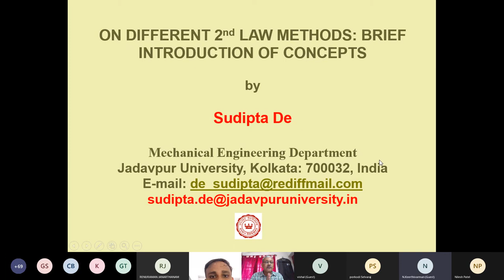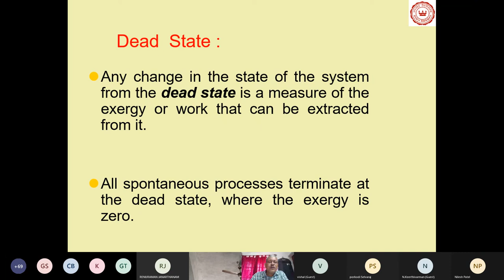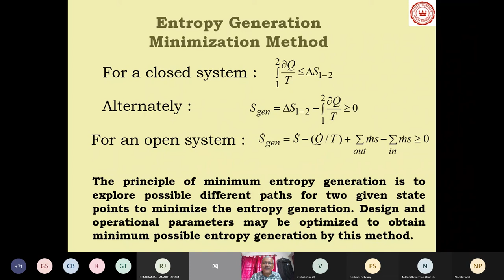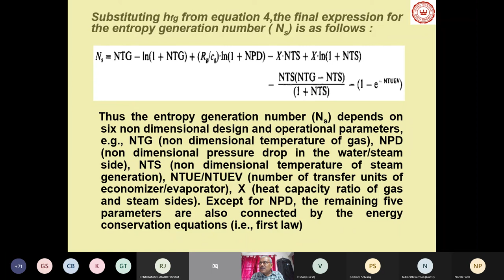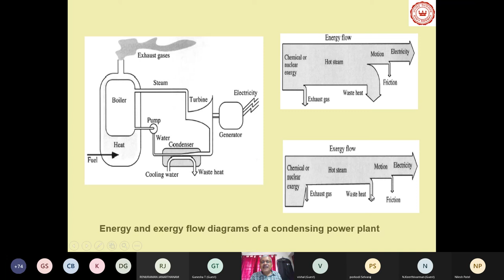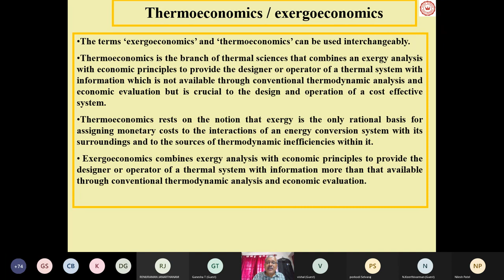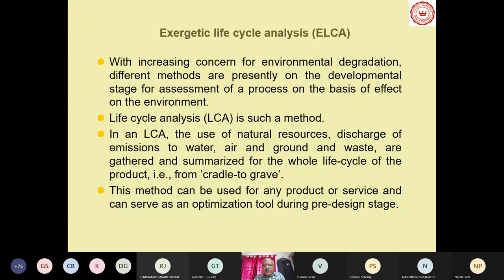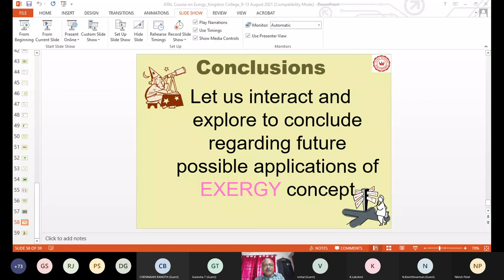ATAL FDP (ETEIPGS – 21) - Session 1 On Different 2nd law Methods Brief Introduction Of Concepts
ATAL FDP on Exergy and Thermo Economic Investigation in Power Generation Systems (ETEIPGS – 21)
Session - 1
On Different 2nd law Methods: Brief Introduction Of Concepts
Dr. Sudipta De
Professor, Department of Mechanical
Engineering, Jadavpur University,
Kolkata